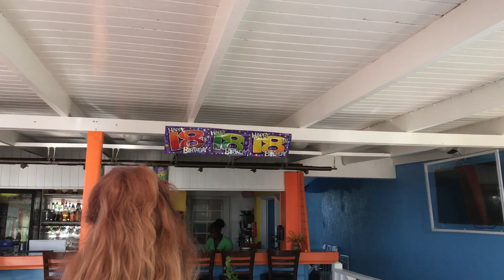Barbados 2018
This video is about barbz